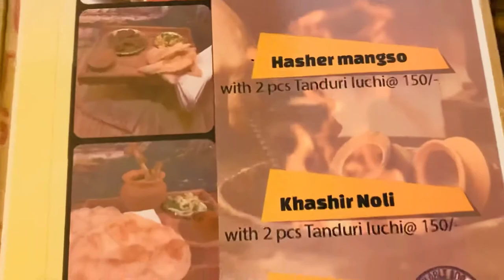Chicken Momo 120/- & Matka Cha 25/- | Matka Anch | মটকা আচঁ | টাউন হল মোড়,Mymensingh